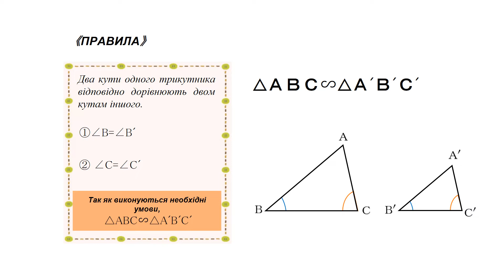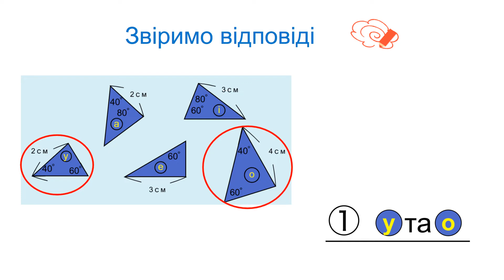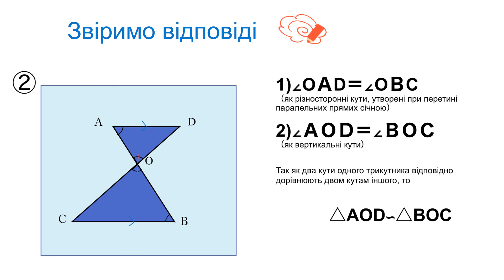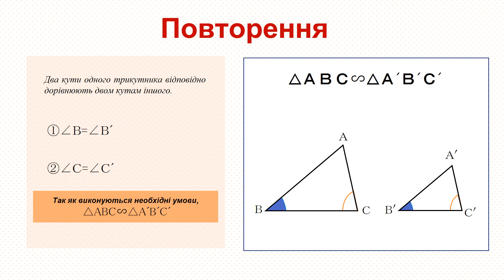中3＿三角形の相似条件＿二角相等（ウクライナ語版）